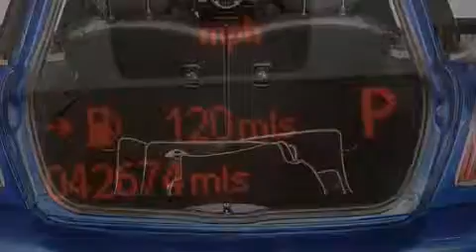Used 2012 MINI Cooper Lake Worth FL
Haz clic aquí para ver el precio Hemos tenido el honor de servir a la zona de Lake Worth fl , le prometemos que su experiencia superará sus expectativas ! Year : 2012 Make : MINI Model : Cooper Engine : Motor con 4-Cil de 1.6L Trans . : Transmisión Automática Millaje : 42,553 Stock : 74485 Offleaseonly.com 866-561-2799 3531 Lake Worth Rd Lake Worth , fl 33461